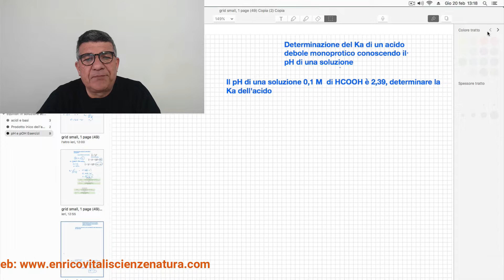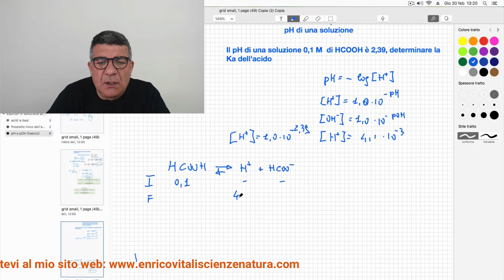Determinazione della Ka a partire dal pH di una soluzione. Esercizio.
Basta iscriversi!!!